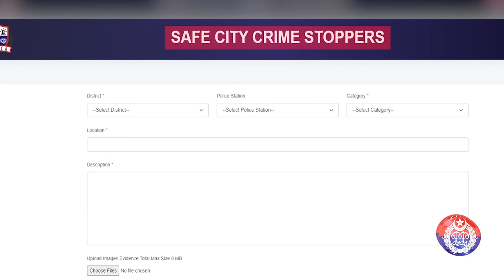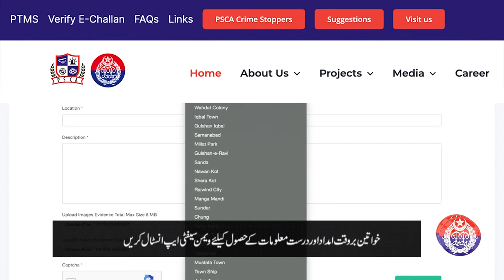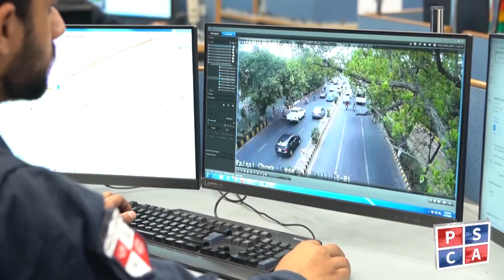Seminar on Pakistan’s 1st "Virtual Women Police Station" at Univserity of Lahore organized by PSCA.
An awareness seminar on Pakistan’s first ever "Virtual Women Police Station", "Women Safety App" and "Crime Stopper Service" was organized at University of Lahore under the aegis of Safe Cities Authority.

The participants were briefed about the working of Virtual Women Police Station, Women Safety App and Crime Stopper Service. Details in this special report!